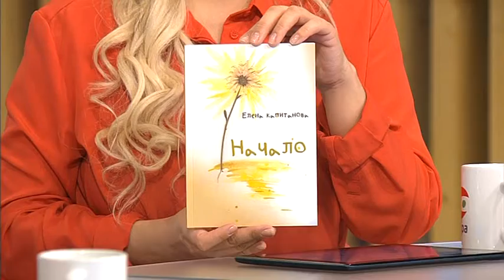Югорчанам презентовали дебютный поэтический сборник Елены Капитановой «Начало»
В студии - Елена Капитанова, главный библиотекарь отдела по связям с общественностью Городской централизованной библиотечной системы.